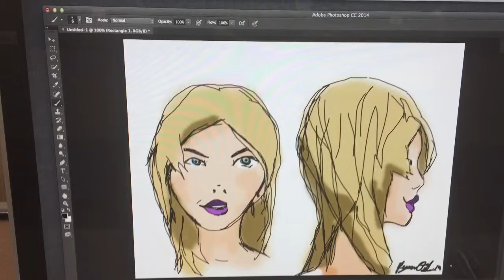Drawing with a mouse (Timelapse)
Takes practice